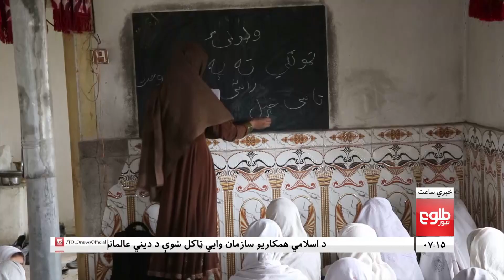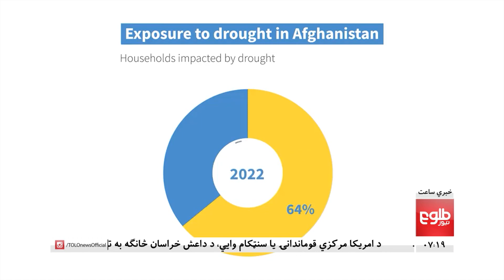Lemar News - 17 March 2023 - د لمر د ۷ بجو خبرونه د ۱۴۰۱ لمریز کال د کب ۲۶مه